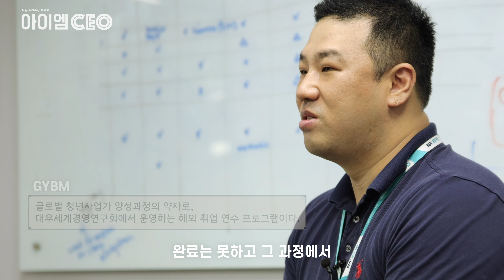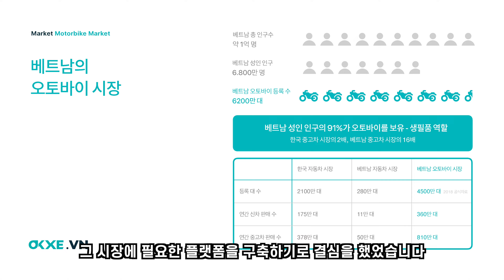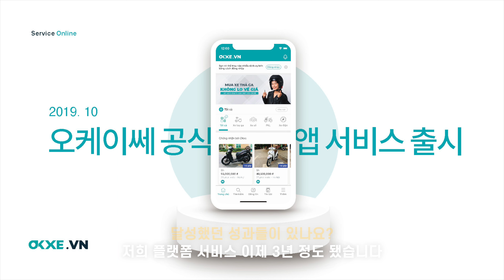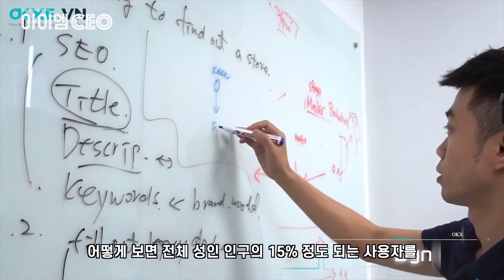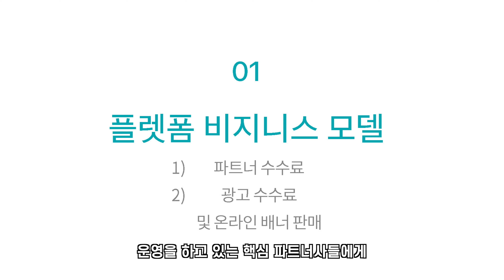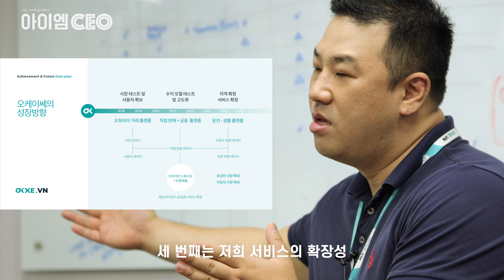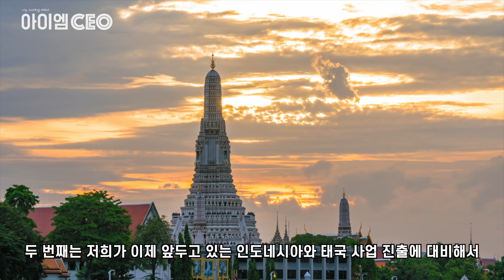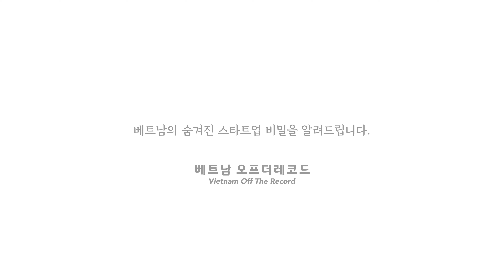베트남 중고 오토바이시장을 한국 스타트업이 점령한다 오케이쎄 김우석 대표ㅣ 아이엠CEO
연간 1,000만 대가 거래되고 있는 베트남 중고 오토바이 시장을 점령하겠다는 포부를 가진
한국 스타트업 '오케이쎄 김우석 대표'편입니다.

베트남 현지에서 빠르게 그 영역을 확장하고 있는 플랫폼

00:00 인트로
00:42 자기소개
01:00 사업하게된 계기
03:03 사업에서의 어려움
04:17 달성한 성과들
05:35 투자 히스토리
06:35 다음 과정들
08:08 필요한 기술과 인력
09:20 매출 규모
10:12 오토바이 외 다른 탈 것
11:07 전기 오토바이에 대한 생각
12:16 5년 후의 모습
13:06 추가 질문